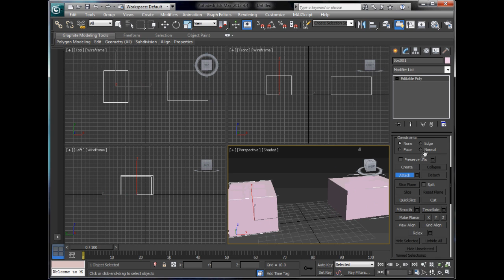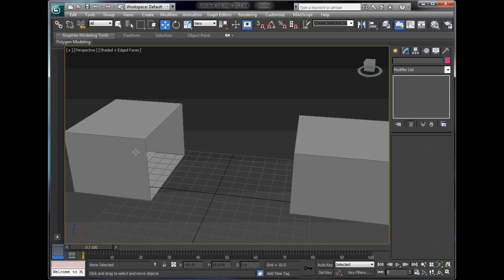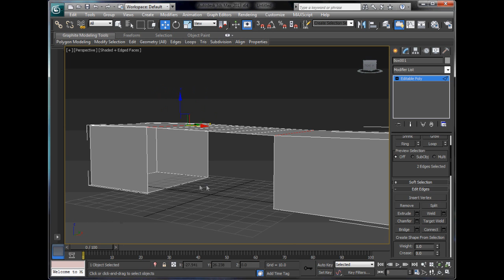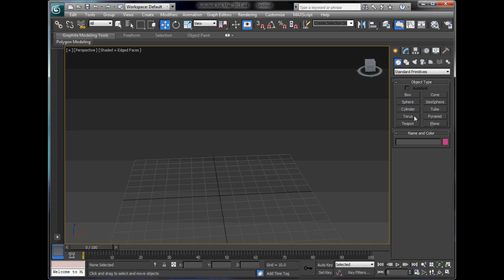3ds Max Tutorial Part 10: Bridge Tool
Hello and welcome to my seventh tutorial on 3ds Max, in this tutorial I will show how to use the bridge tool.